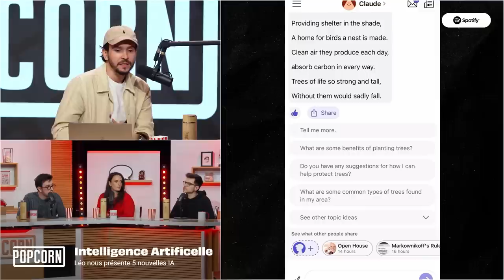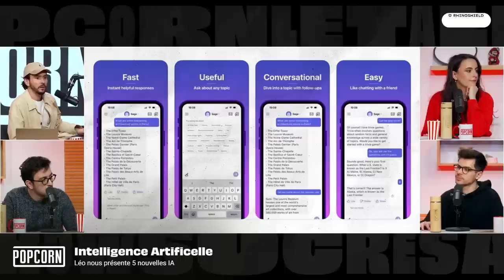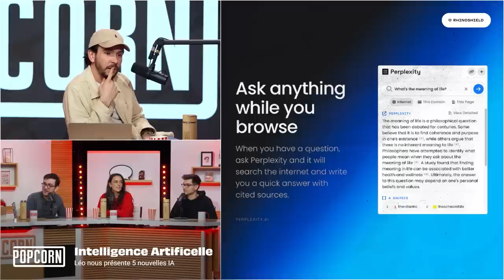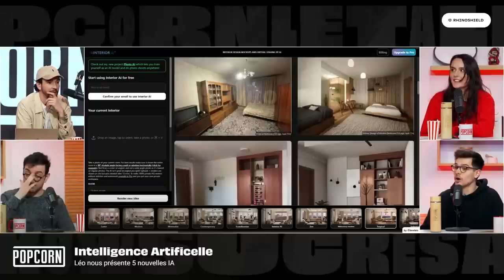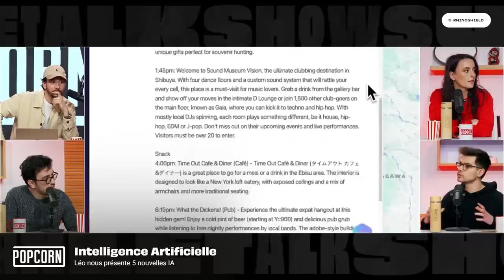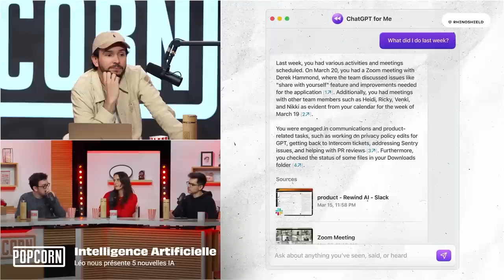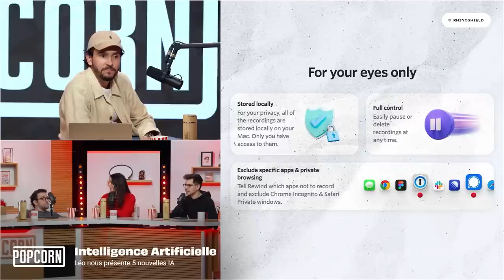Pourquoi ces 5 nouvelles IA sont incroyables ? 🤖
Avec l'avènement des IA comme ChatGPT, Midjourney ou encore DallE, on voit presque chaque jour de nouveaux soft sortir pour nous faciliter la vie. Léo a décider de nous faire un petit top 5 des meilleurs IA !

Date de l'émission : 28/03/2023 - Les Chroniques 📝